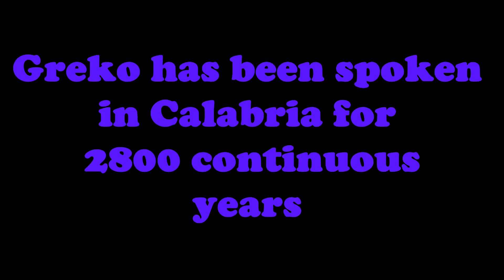Speaking Greko in Bova Marina, Calabria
It was beautiful to listen to a Greko elder, Mr Don Giovanni and Maria Olimpia Squillaci who is a younger Greko. The challenge to you is to learn about he Greko, visit and help keep the language alive. 2800 of continuous Greko language. Bova Marina is one of the few towns and villages that have Greko speakers.